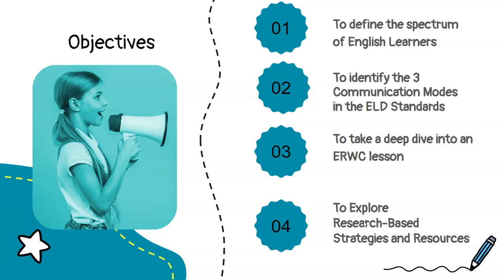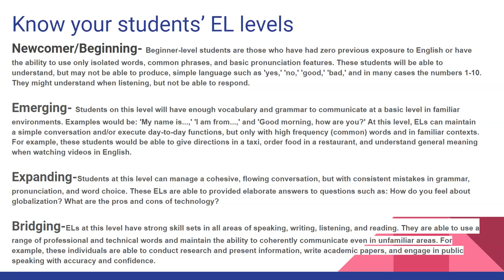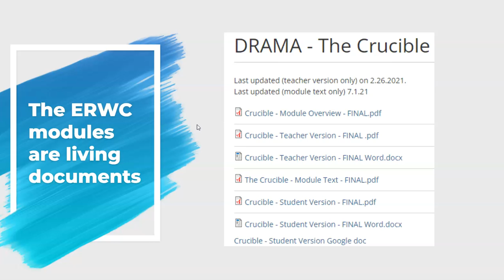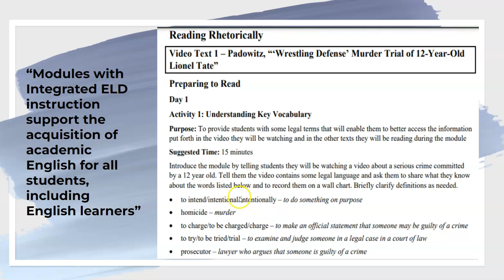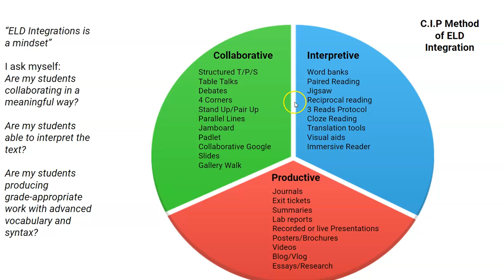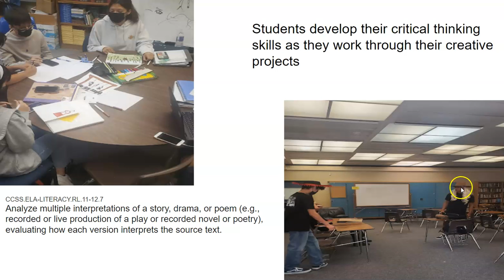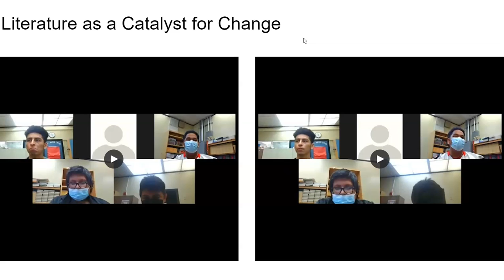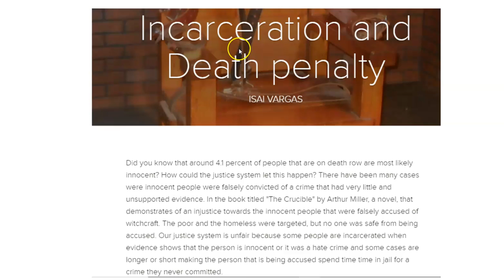ERWC Juvenile Justice Unit w/ELD support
Useful teaching strategies to deliver the ERWC Juvenile Justice unit. Highlights ELD standards and methods to support diverse learners.